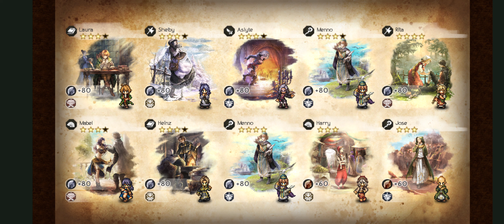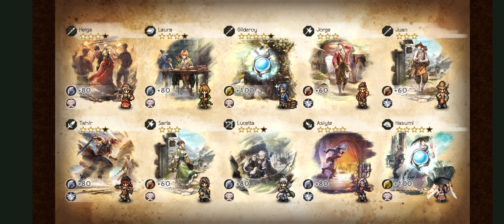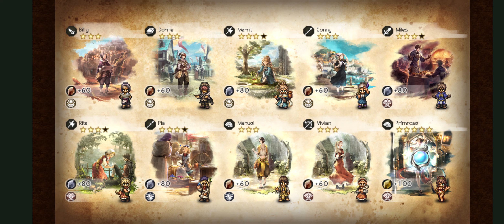Octopath Traveler CotC: Travelers Six Full Step Draws Round 1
Got some nice draws on this!